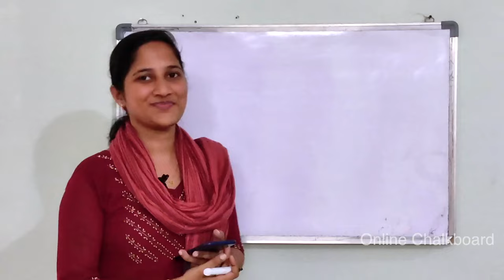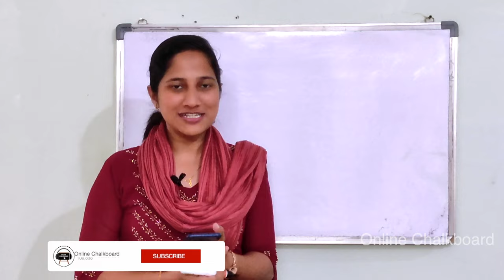Class 9 || Chapter 5 || IRRATIONAL MULTIPLICATION | Part 3 | New Text Book 2024-25 SCERT Kerala